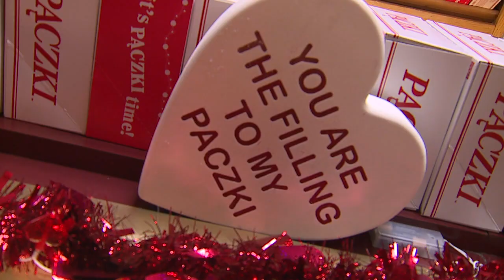Holden NOON LL Lets GO NEO Paczki Day 02 13 24